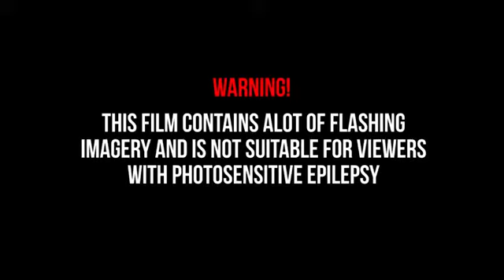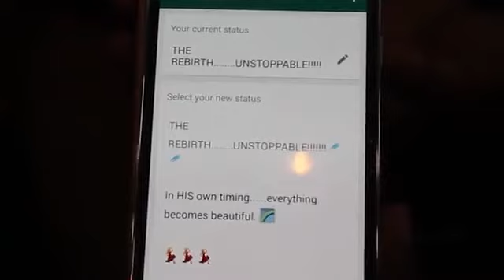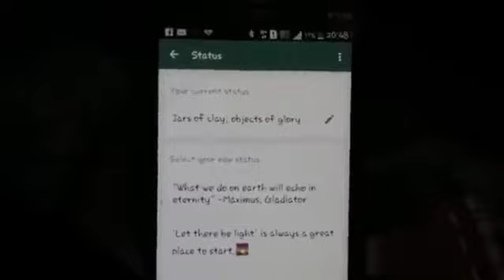Have You Seen This.... PEM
Pin point accuracy

For these and more checkout @Prophet Elvis Mbonye on YouTube